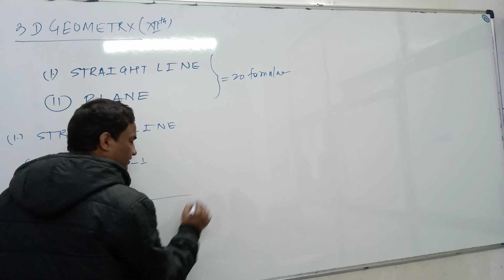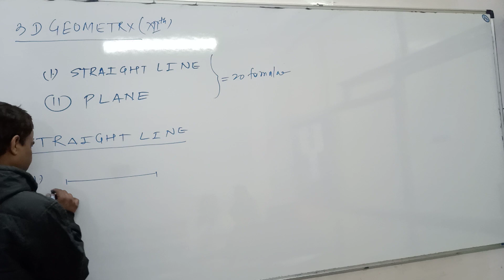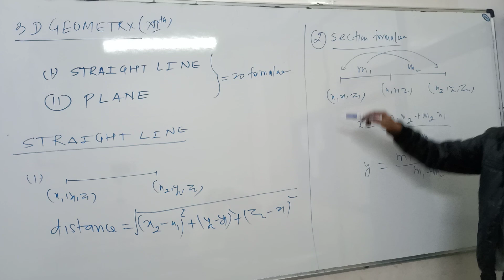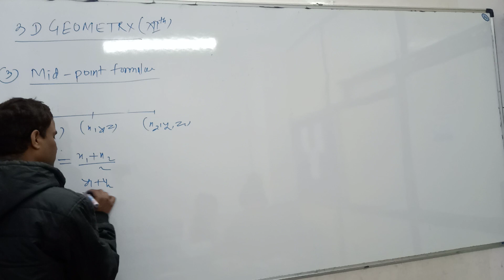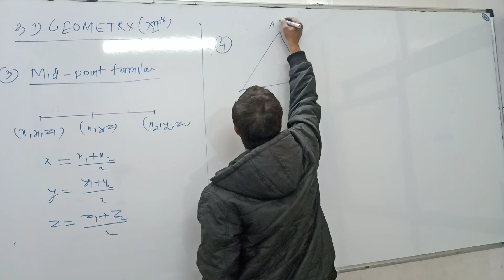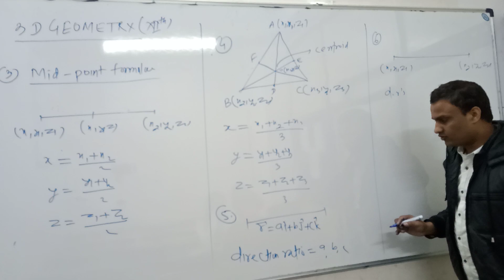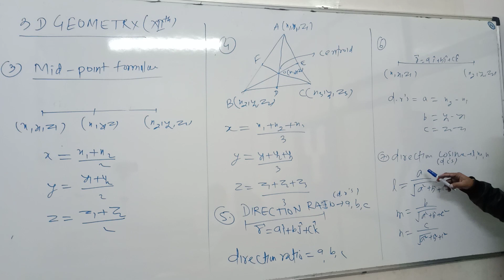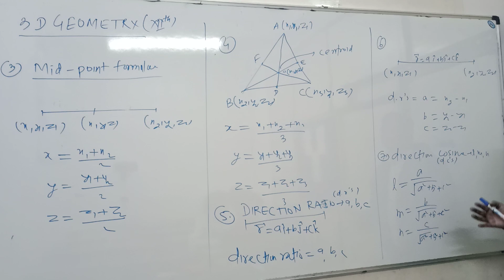3D Geometry(straight line) , class-XIIth, lecture-1.see next lecture for rest part